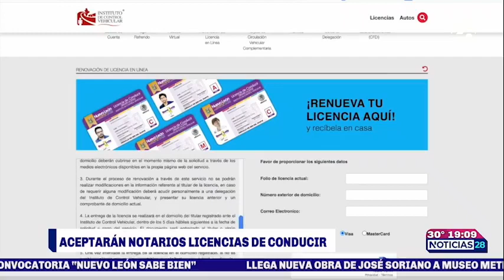Capacitarán a notarios para validar licencias de conducir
El Colegio de Notarios y el Instituto de Control Vehicular firmaron un convenio de colaboración para que el personal autorizado por parte de las notarías del estado sea capacitado en reconocer versiones apócrifas de la licencia de conducir.